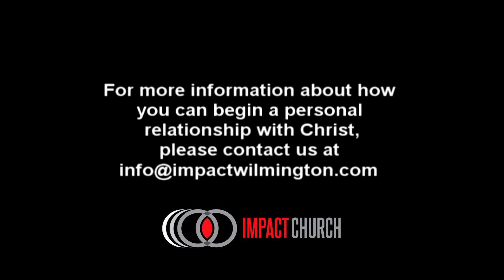Brandi Mussellwhite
Brandi's testimony and baptism at Impact Church